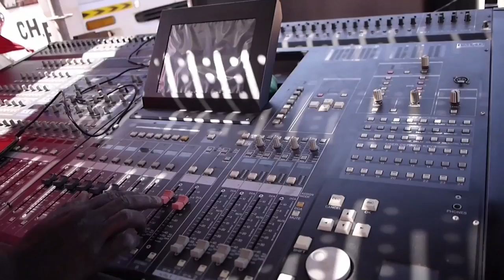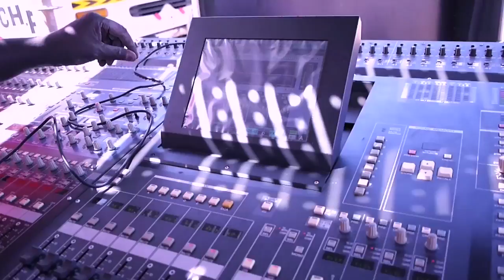Daaraj family à Kaolack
Please watch our latest single: "Daara J Family - TchéKoulé  [Official Music Video] "
live à Kaolack de Daaraj family pour le Sénégal tour ,étape très importante car le groupe n'avait pas joué dans cette ville depuis fort longtemps ...des retrouvailles de taille ! Kaolack a kiffé